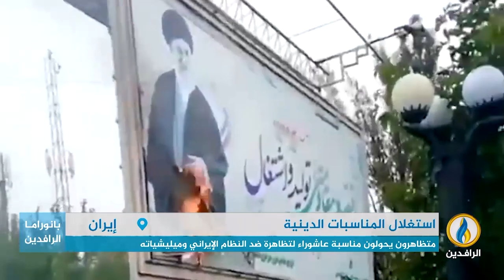تقرير | النظام الإيراني يسخر الخطاب الديني لتطويع الشعب بما يوافق مخططاته